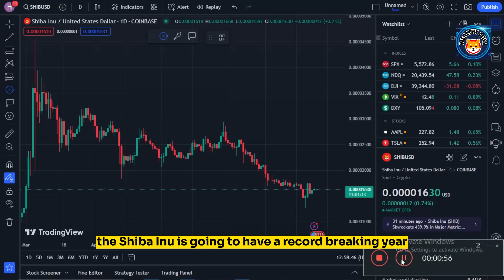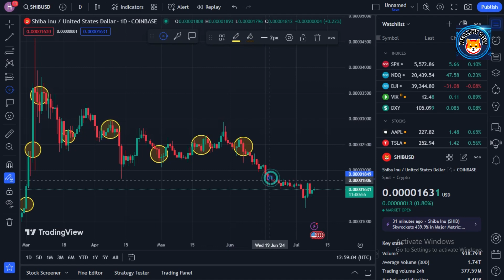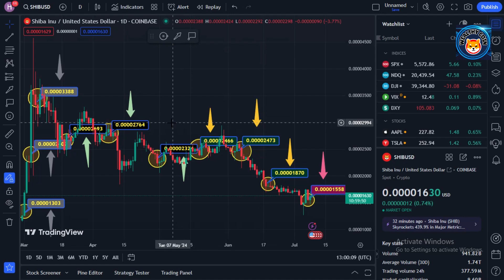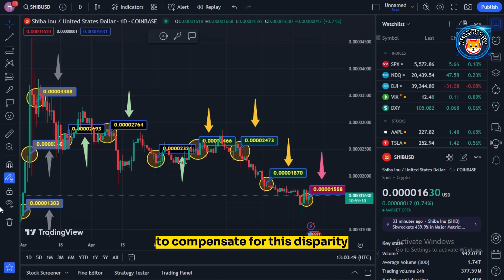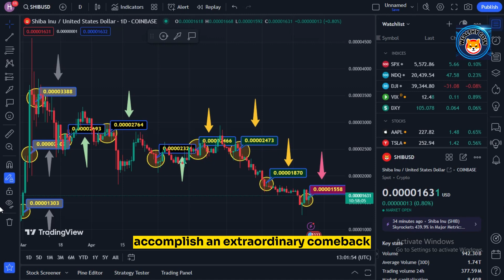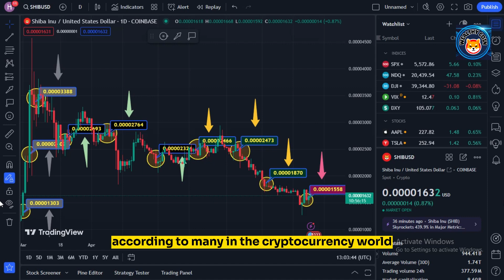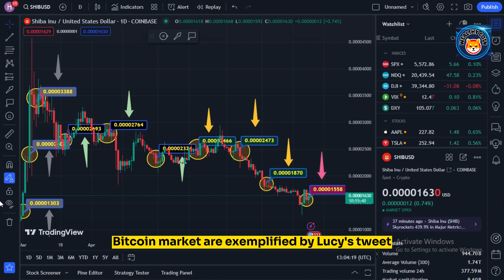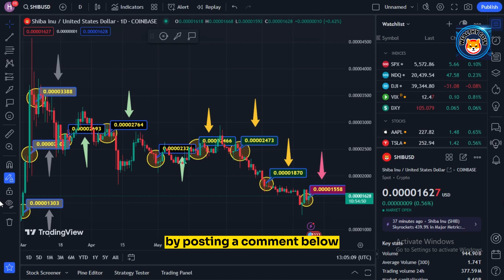ROBERT KIYOSAKI JUST CONFIRMED: IF YOU PUT $100 INTO SHIBA INU TODAY YOU WILL BE CRAZY RICH!!!! SHIB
Dropshopping Shopify,
Dropshopping,